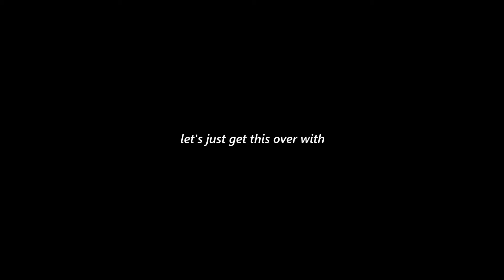The Furina Experience l Genshin Impact.Exe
I do NOT know why this video took so long to get out but I got the FIRST part done, next will be a better more polished video and maxed out Furina to give you all the TRUE Furina Main Experience.